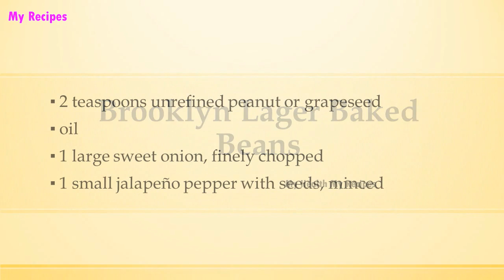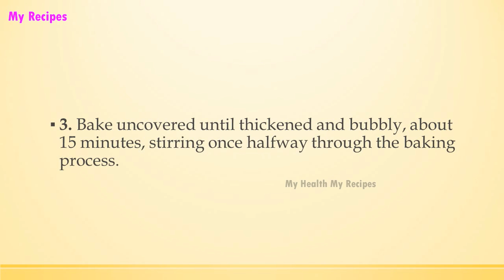Brooklyn Lager Baked Beans | EASY TO LEARN | ALL RECIPES